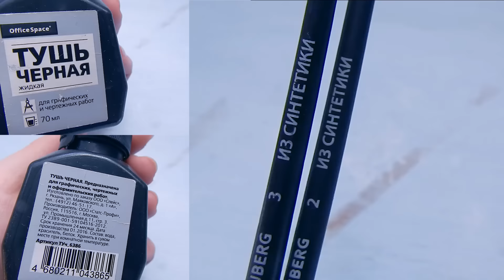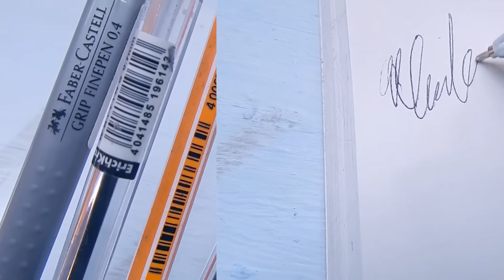ЧЕМ Я РИСУЮ? | СЕКРЕТНЫЕ МАТЕРИАЛЫ!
УПОРНО БОРЮСЬ С КАЧЕСТВОМ ОЗВУЧКИ
Благодарю Вас за терпение и просмотр с:

Привет, меня зовут Настя с:
Я из солнечного города Сочи ^^
Спасибо, что зашли на мой канал с:
Обещаю кормить печеньками и радовать рисовашами с:
Вы можете также связаться со мной в одной из соц. сетей ✧